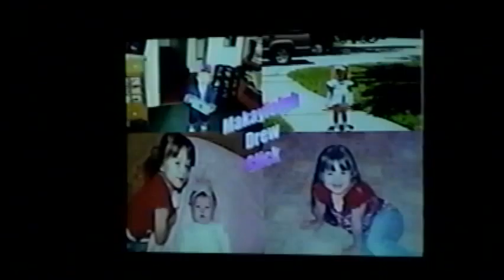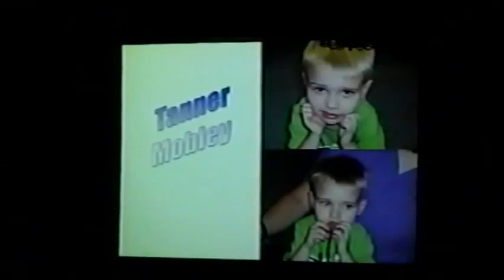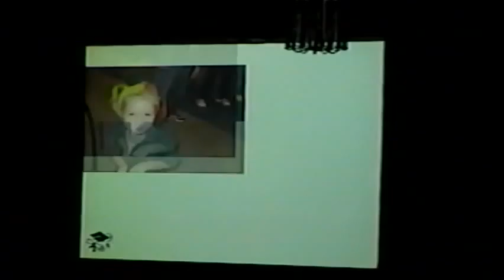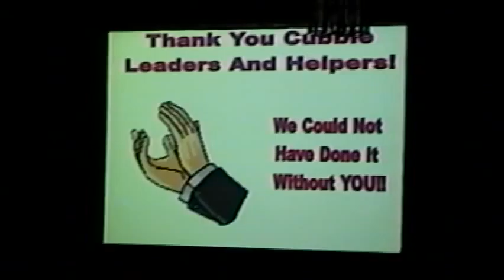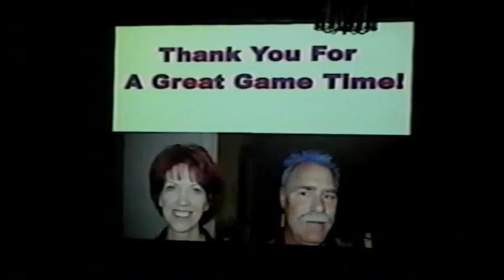graduation hawaiin theme